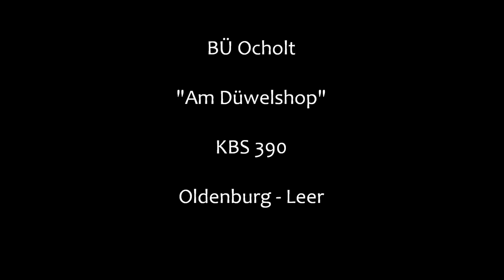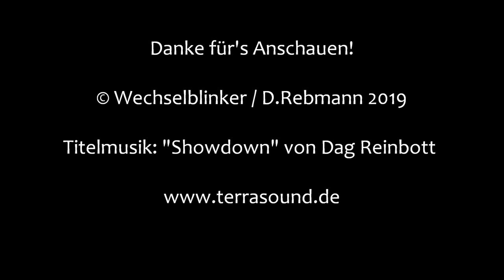Bahnübergang Ocholt "Am Düwelshop"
Ocholt ist ein Ortsteil von Westerstede, das wiederum im Nordwesten von Niedersachsen liegt. Ocholt besitzt auch den einzigen regulären Bahnhof der Stadt, der den Namen Westerstede-Ocholt trägt und an der Bahnstrecke Oldenburg - Leer liegt. Hier zweigt auch die nur noch im Güterverkehr bediente Strecke nach Sedelsberg ab.

Westlich von Ocholt führt die Straße "Am Düwelshop" zu einigen Bauernhöfen und muss dabei die Bahnstrecke überqueren. Der dazugehörige Bahnübergang ist eine ältere Blinklichtanlage mit Halbschranken und Blinklichtern in Ampeloptik von Siemens. Hinzu kommt noch ein einsamer Wecker, der eher leise vor sich hin bimmelt.

Insgesamt eine nette Anlage, die ruhig liegt und wo man höchstens die Aufmerksamkeit der grasenden Kühe auf sich zieht.